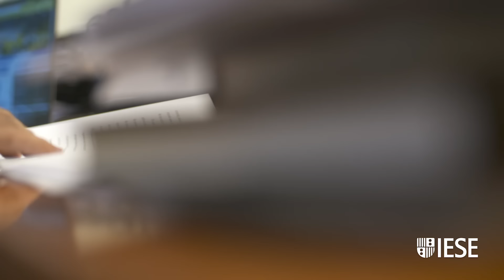When More Isn’t Better: Welfare NGOs and Increasing Income Inequality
How to reduce income inequality? A study challenges the conventional wisdom that more is better when it comes to welfare NGOs. IESE’s Pascual Berrone and co-authors find that, after a certain point, having more NGOs actually increases income inequality because they battle for resources. The message is clear: even in altruism, competition can’t be ignored.